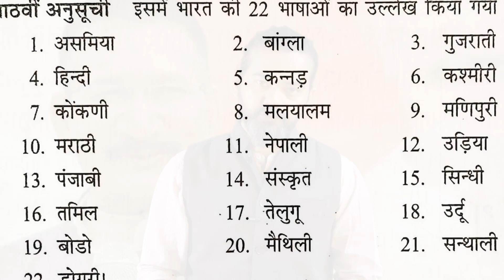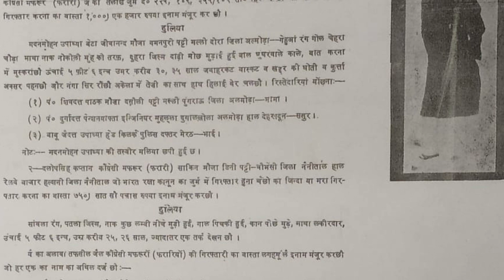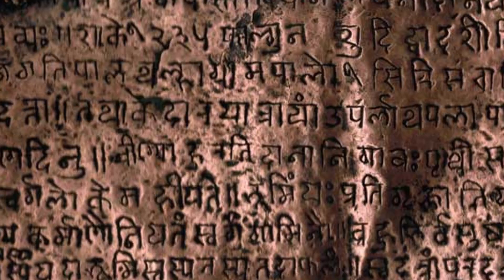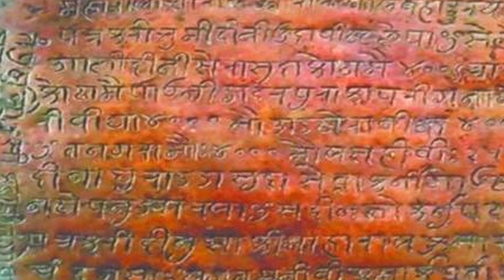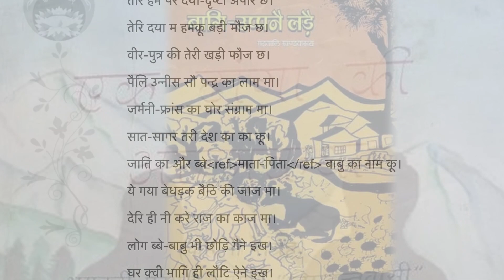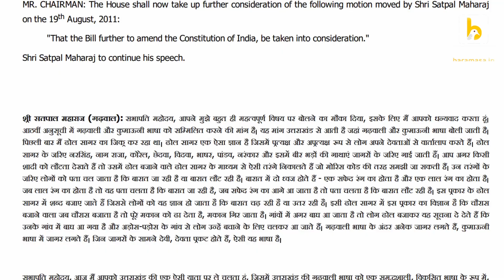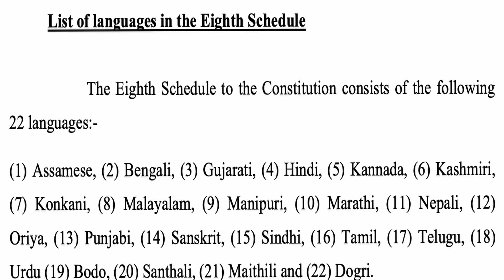Garhwali और Kumaoni भाषा हैं या बोलियाँ? व्याख्या Ep 04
गढ़वाली और कुमाऊनी भाषा को संविधान की आठवीं अनुसूची में शामिल किए जाने की मांग काफी समय से उठती रही है. अभी हाल ही में दिल्ली के जंतर मंतर पर भी उत्तराखंड के कई लोगों ने इस मांग को लेकर प्रदर्शन किया. लेकिन उत्तराखंड की भाषाओं की ऐसी उपेक्षा आख़िर है क्यों, क्यों गढ़वाली और कुमाऊनी भाषा आज तक संविधान की आठवीं अनुसूची में जगह नहीं बना सकी, क्या ये भाषाएँ इस अनुसूची में शामिल होने की शर्तें पूरी करती भी हैं या नहीं और इस तर्क में कितना वजन है कि Garhwali और Kumauni कोई भाषा नहीं बल्कि सिर्फ़ बोलियाँ हैं. इन तमाम मुद्दों पर विस्तार से बात करेंगे आज की व्याख्या में...

(भूल सुधार : संविधान की आठवीं अनुसूची में शुरुआत में 14 भाषाएँ थी जबकि आठ समय-समय पर इसमें जोड़ी गई. वीडियो में त्रुटि के चलते कहा गया है कि शुरुआत में 16 भाषाएँ थी और 6 बाद में जोड़ी गई.)

 बारामासा को सपोर्ट करें:

अगर आपको ये कार्यक्रम पसंद आया तो हमें समर्थन दें. आप ऊपर दिए 'Thanks' बटन के ज़रिए भी हमें समर्थन दे सकते हैं या सीधे हमारी UPI Id - Baramasa@icici के ज़रिए भी सहयोग कर सकते हैं. आपका छोटा-बड़ा हर सहयोग बारामासा को निरंतर बेहतर बनाने में सार्थक होगा.